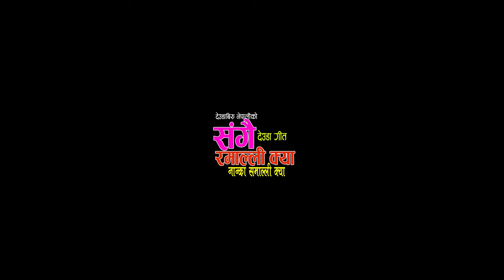रेखा जोशी र गणेश मान परियारले गाए रमाइलो देउडा गीत | Rekha Joshi & Ganesh Man Pariyar New Deuda Song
संगै रमाल्ली क्या नन्का समल्ली क्या रेखा जोशी र गणेश मान परियारको आवाजमा रमाइलो देउडा गीत लिएर आएका छौ सबैले सुनेर हेरेर सल्लाह सुझाव दिनुहोला र लाइक कमेन्ट गरेर सहयोग गरिदिनुहोला धन्यवाद

Paribartan Digital Music Presents :- New Nepali Deuda Song 2023/2079

🎶 Audio Credits:-

♪ Song:-
Sangai Ramalli Kya
Nanka Smalli Kya

♪ Vocal:-
Rekha Joshi
Ganesh Man Pariyar

♪ Lyrics:-
Lalu Raikal

Lalu Raikal

Arrange:-
Bhumiraj Thapa

♪ Audio/video:-
Paribartan Digital Music Pvt. Ltd.9800719105

🎬️ Video Credits:-

🎬 Director:-
Shusant Nirdosh

🎬 Artists:-
S.K.D Dharmesh
Jharana Bohara

 🎬 Cinematographer:-
Amrit Upadhdhya

 🎬 Editor:-
Rabi Auji

🎬 Post Production:-
Bishal Music